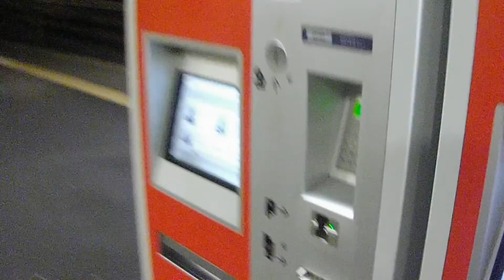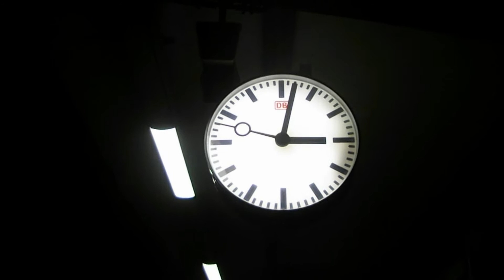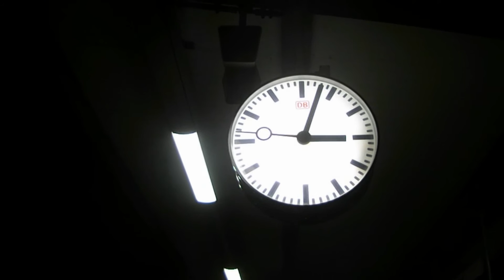DIE ÄRZTE - WENN ES WINTERZEIT WIRD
Was passiert, wenn die Uhrzeit umgestellt wird? Diese Aufnahme entstand am 25. Oktober 2015.                    [PENTAX RS1000]